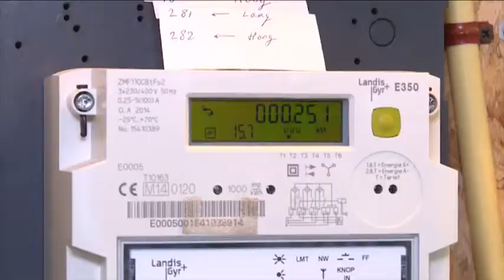Thomas - Dit doe ik, wat doe jij?